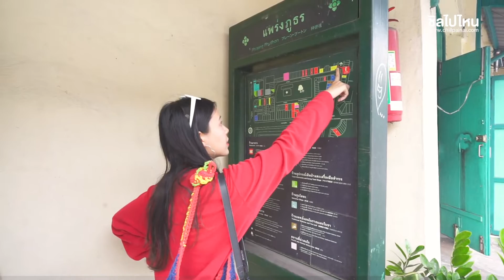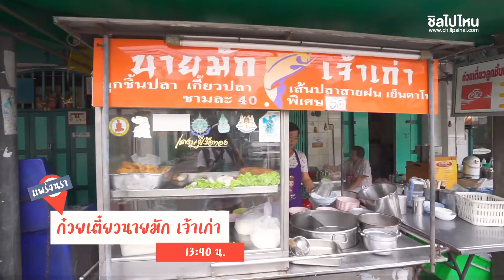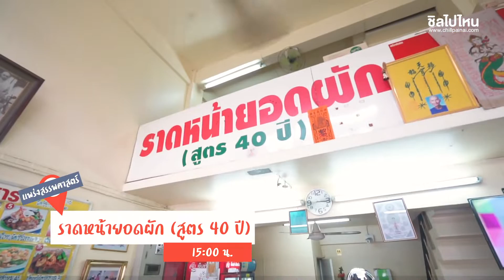ตะลุยแหลกปี 1 | EP. 5 | 13 ร้านเด็ดสามแพร่ง บอกเลยอร่อยมาก!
สามแพร่ง อีกหนึ่งย่านเก่าแก่ของกรุงเทพ ที่มีกลิ่นอายของประวัติศาสตร์และความวินเทจเท่ๆ อยู่ในตัว ที่สำคัญของกินอร่อยเยอะมากกกก ! วันนี้ชิลไปไหนพาไปตะลุยแหลกกับ 13 ร้านเด็ดสามแพร่ง แต่ละแพร่งจะมีของเด็ดอะไร ตามลายแทงของเราไปเลยจ้าาาา👻

🚩แพร่งภูธร

📍ไทยทำ เกาเหลามันสมองหมู
เวลา : 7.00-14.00 (ปิดวันอาทิตย์)
📍ก๋วยเตี๋ยวเนื้อกิมทอง แพร่งภูธร
เวลา : 11:00 – 16:00
📍นัฐพร ไอศครีมกะทิสด แพร่งภูธร
เวลา : 09:00 -17:00
📍อุดมโภชนา
เวลา : 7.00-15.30 (ปิดวันอาทิตย์)
📍ชิกัจฉา กาแฟสด
เวลา : 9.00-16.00 (ปิดวันเสาร์-อาทิตย์)

🚩แพร่งนรา

📍ลูกชิ้นหมู แพร่งนรา
📍ขนมหวาน ก๋งแดง แพร่งนรา
เวลา : 10:00 – 16:00
📍ร้านขนมจีนเจ๊จันทร์ แพร่งนรา
เวลา : 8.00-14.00 (ปิดวันเสาร์-อาทิตย์)
📍ร้านไข่หงส์แม่เยาว์
เวลา : 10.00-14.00 (ปิดวันเสาร์-อาทิตย์)
📍ก๋วยเตี๋ยวนายมัก เจ้าเก่า
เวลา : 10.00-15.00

🚩 แพร่งสรรพศาสตร์

📍เหลี่ยม นมสด
📍บัวลอยเกตุแก้ว
เวลา : 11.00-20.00 (ปิดวันอาทิตย์)
📍ราดหน้ายอดผัก (สูตร 40 ปี)
เวลา : 09:00 – 21:00

อ่านรีวิวเพิ่มเติมได้ที่นี่